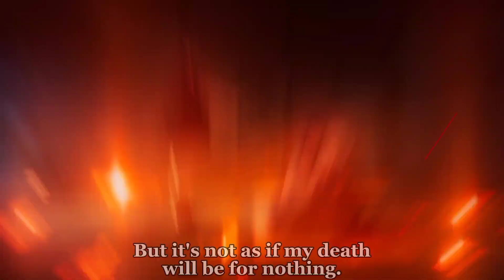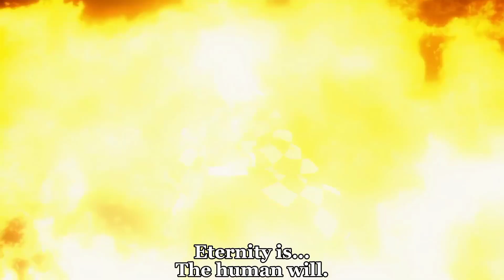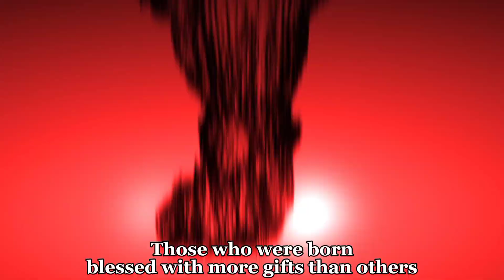Eternals trailer style anime Demon Slayer: To the Hashira Training